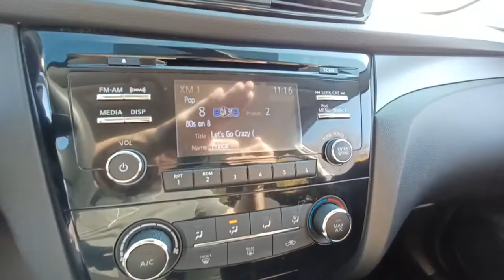2017 Nissan Rogue Sport Skokie, Niles, Glenview,Morton Grove, Chicagoland area, IL P03940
2017 Nissan Rogue Sport S available in Skokie, Illinois at Martin Nissan. Servicing the Niles, Glenview,Morton Grove, Chicagoland, IL  area.

Martin Nissan
5240 Golf Road

Integrated Roof Antenna,2 LCD Monitors In The Front,Radio w/Seek-Scan, MP3 Player, Clock, Speed Compensated Volume Control, Steering Wheel Controls and Radio Data System,Body-Colored Rear Bumper w/Black Rub Strip/Fascia Accent,Steel Spare Wheel,Wheels: 16 x 6.5 Steel w/Full Covers,Tires: P215/65R16 All-Season,Black Side Windows Trim,Liftgate Rear Cargo Access,Body-Colored Front Bumper w/Black Rub Strip/Fascia Accent,Fully Galvanized Steel Panels,Auto Off Projector Beam Halogen Daytime Running Headlamps,Light Tinted Glass,Compact Spare Tire Mounted Inside Under Cargo,Tailgate/Rear Door Lock Included w/Power Door Locks,Speed Sensitive Variable Intermittent Wipers,Body-Colored Door Handles,Body-Colored Power Side Mirrors w/Manual Folding,Lip Spoiler,Fixed Rear Window w/Fixed Interval Wiper, Heated Wiper Park and Defroster,Clearcoat Paint,Black Grille w/Chrome Accents,Black Bodyside Cladding and Black Wheel Well Trim,Interior Trim -inc: Metal-Look Door Panel Insert and Chrome/Metal-Look Interior Accents,Power 1st Row Windows w/Driver 1-Touch Up/Down,Front Center Armrest and Rear Center Armrest,Rear Cupholder,Cargo Space Lights,Seats w/Cloth Back Material,Urethane Gear Shifter Material,Full Carpet Floor Covering,Immobilizer,Power Door Locks w/Autolock Feature,Trip Computer,Power Rear Windows and Fixed 3rd Row Windows,Delayed Accessory Power,Systems Monitor,Manual Adjustable Front Head Restraints and Manual Adjustable Rear Head Restraints,Cruise Control w/Steering Wheel Controls,Carpet Floor Trim,Remote Releases -Inc: Mechanical Cargo Access and Mechanical Fuel,Full Floor Console w/Covered Storage, Mini Overhead Console w/Storage and 1 12V DC Power Outlet,Outside Temp Gauge,4-Way Passenger Seat -inc: Manual Recline and Fore/Aft Movement,Front Cupholder,Driver And Passenger Door Bins,Driver Foot Rest,HVAC -inc: Underseat Ducts and Console Ducts,Front Bucket Seats -inc: 6-way adjustable driver's seat and 4-way adjustable front passenger's seat,6-Way Driver Seat -inc: Manual Recline, Height Adjustment and Fore/Aft Movement,1 12V DC Power Outlet,Rigid Cargo Cover,Full Cloth Headliner,Remote Keyless Entry w/Integrated Key Transmitter, Illuminated Entry, Illuminated Ignition Switch and Panic Button,Day-Night Rearview Mirror,Manual Tilt/Telescoping Steering Column,Gauges -inc: Speedometer, Odometer, Engine Coolant Temp, Tachometer, Trip Odometer and Trip Computer,Analog Appearance,Illuminated Glove Box,60-40 Folding Bench Front Facing Fold Forward Seatback Rear Seat,Driver And Passenger Visor Vanity Mirrors,Cargo Area Concealed Storage,Fade-To-Off Interior Lighting,Front Map Lights,Manual Air Conditioning,Perimeter Alarm,Cloth Seat Trim,TBD Axle Ratio,Transmission w/Driver Selectable Mode,Gas-Pressurized Shock Absorbers,Strut Front Suspension w/Coil Springs,GVWR: 4,455 lbs,Permanent Locking Hubs,14.5 Gal. Fuel Tank,Electric Power-Assist Steering,Multi-Link Rear Suspension w/Coil Springs,60-Amp/Hr Maintenance-Free Battery w/Run Down Protection,Electronic Transfer Case,4-Wheel Disc Brakes w/4-Wheel ABS, Front And Rear Vented Discs, Brake Assist and Hill Hold Control,Transmission: Xtronic CVT Automatic -inc: manual shift mode,Front And Rear Anti-Roll Bars,110 Amp Alternator,Single Stainless Steel Exhaust,Brake Actuated Limited Slip Differential,Automatic Full-Time All-Wheel,Engine: 2.0L DOHC 16-Valve I4,Outboard Front Lap And Shoulder Safety Belts -inc: Rear Center 3 Point, Height Adjusters and Pretensioners,Side Impact Beams,Rear Child Safety Locks,RearView Monitor Back-Up Camera,Airbag Occupancy Sensor,Electronic Stability Control (ESC),Dual Stage Driver And Passenger Front Airbags,Dual Stage Driver And Passenger Seat-Mounted Side Airbags,Tire Specific Low Tire Pressure Warning,Curtain 1st And 2nd Row Airbags,ABS And Driveline Traction Control